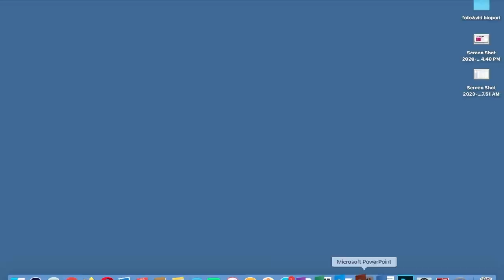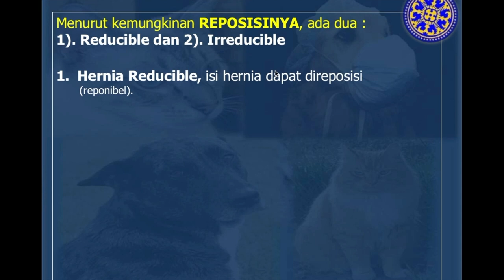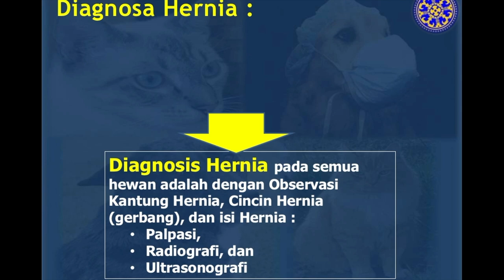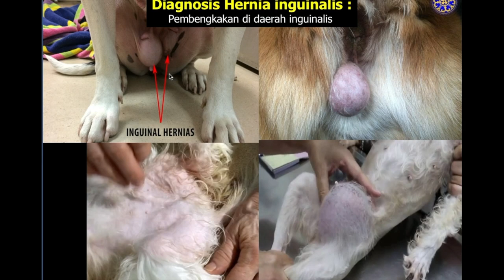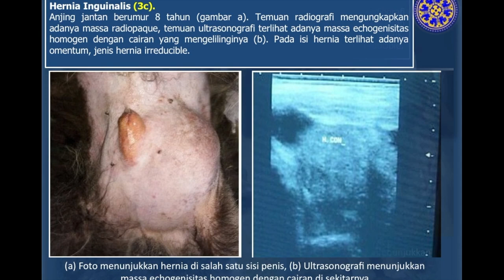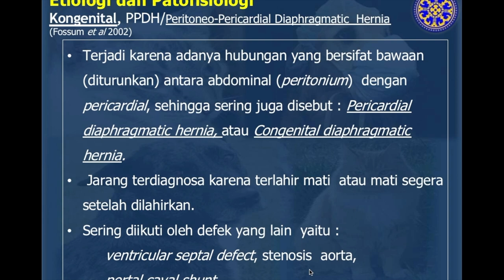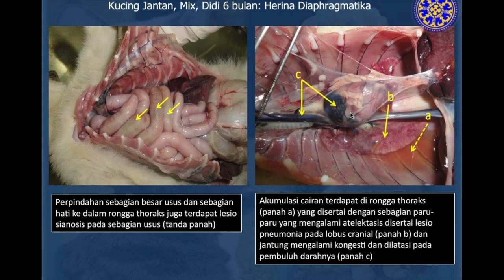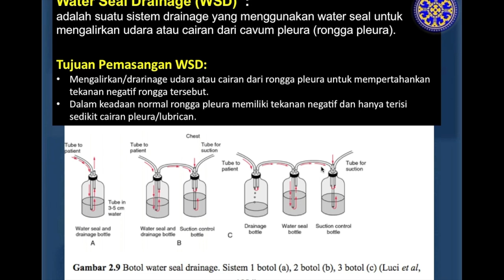Bedah Veteriner : Pengantar dan Penanganan Hernia pada Hewan Kecil, Anjing dan Kucing.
Materi Bedah Veteriner tentang Penanganan Hernia pada Hewan Kecil, Khususnya Anjing dan Kucing. Disampaikan oleh Dr. drh. I Gusti Ngurah Sudisma, M.Si., Pengajar Ilmu Bedah Veteriner di Fakultas Kedokteran Hewan Universitas Udayana, Denpasar, Bali. Materi Bedah Veteriner ini disajikan dalam suasana dan nuansa Bali yang ringan dan santai disertai dengan iringan Gong Lelambatan yang merdu. Semoga dengan suasana yang santai dan ringan, isi dan substansi materi Bedah Veteriner ini dapat diikuti sampai selasai dan dapat memberikan tambahan wawasan tentang penanganan Hernia pada hewan kecil khususnya pada anjing dan kucing. Kejadian Hernia pada anjing dan kucing cukup banyak sehingga diperlukan penanganan yang baik dan memenuhi Standar Kompetensi serta Standar Operasional Presedur (SOP) Pembedahan Hernia pada Hewan Kecil.  Semoga materi ini bisa memberikan manfaat untuk para calon Dokter Hewan, Dokter Hewan Muda, dan para praktisi Dokter Hewan yang saya banggakan. Salam Vetro, Salam Jayalah Dokter Hewan indonesia.